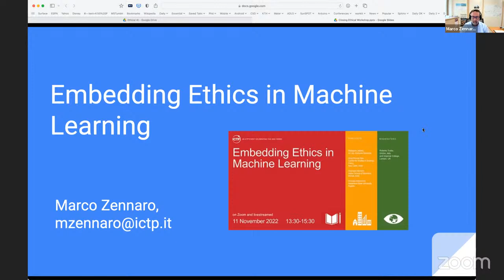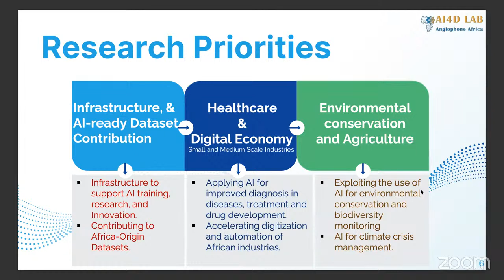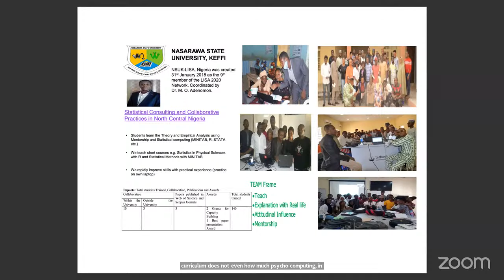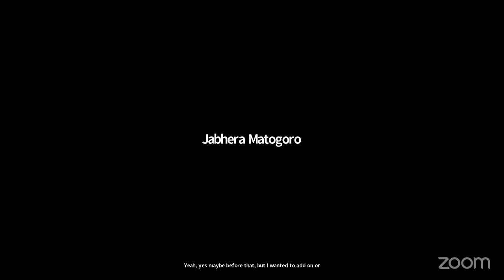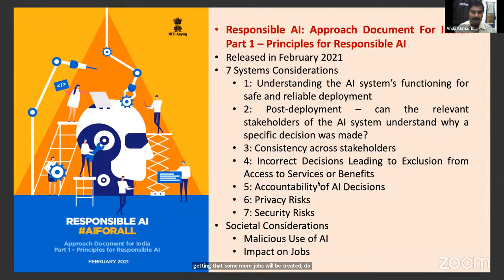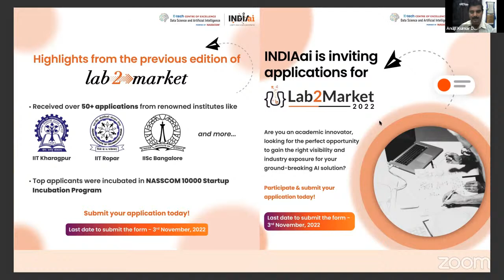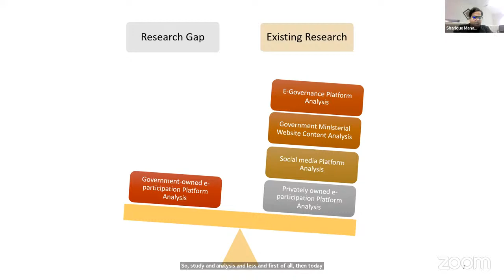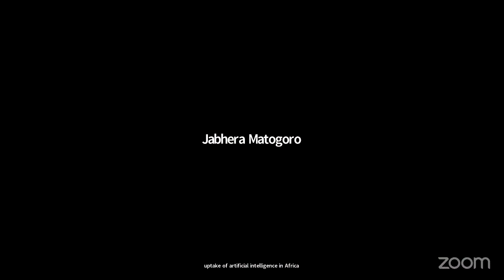Embedding Ethics in Machine Learning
From helping farmers adapt to climate change to predicting disease outbreaks, scientists in developing countries have begun turning to Machine Learning (ML) for more effective solutions. With this potential, however, comes the possibility for abuse, misuse, and unintended consequences. By presenting case studies from various parts of the world we will discuss the need for a wider perspective on ML ethical challenges.  Moderator: Roberto Trotta, SISSA